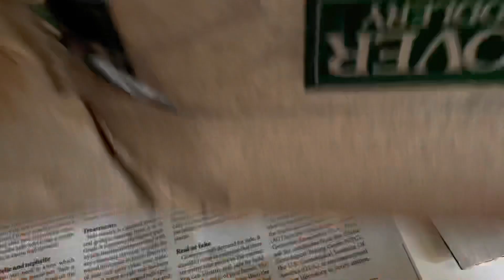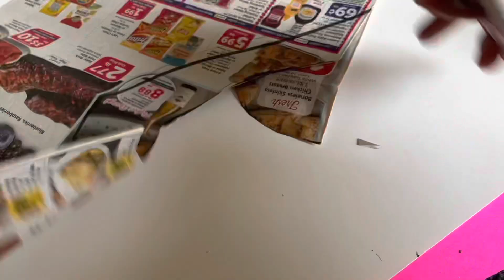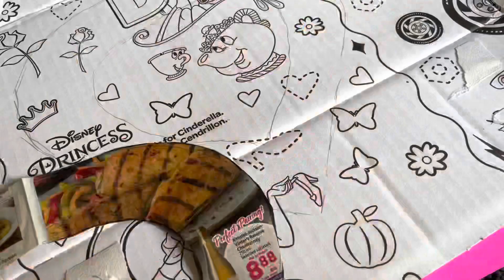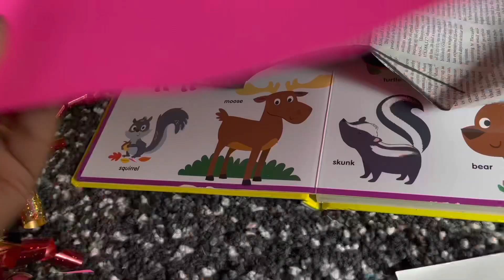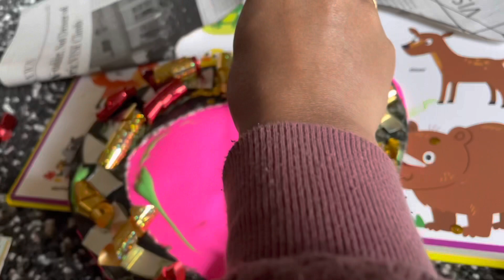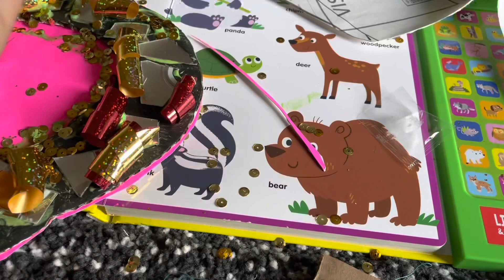Love Birds Strawberry recipe in Tamil~Handmade Heart Photo frame ~ Valentines Day Special~❤️💛🧡💞💝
Hi all Today we will see Valentines Day special Recipe and Hand made photo frame .

Ingredients for strawberry recipe

Strawberry 250gms
Honey 100gms
Butter 100gms
Lemon 1/2 tbs

For trendy collection of sarees in whole sale rate join below link